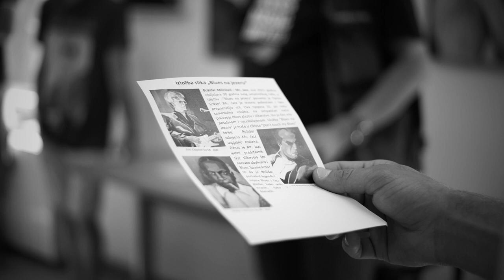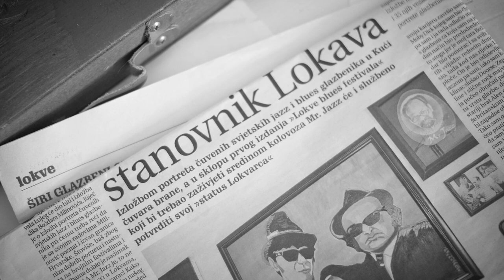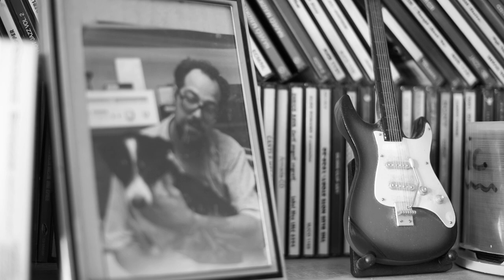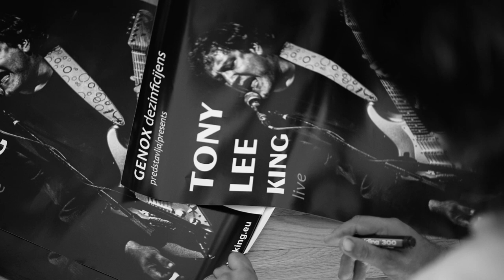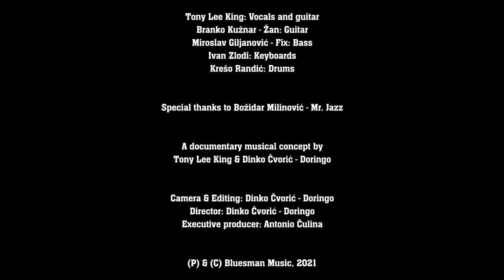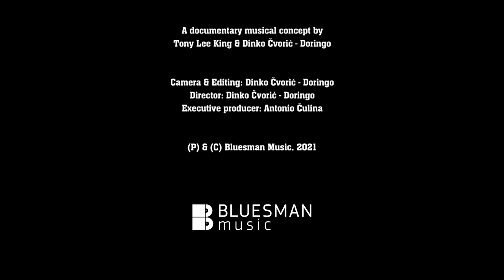Tony Lee King in concert Lokve & Mr Jazz painting exibition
Lyrics: M.C.Queen